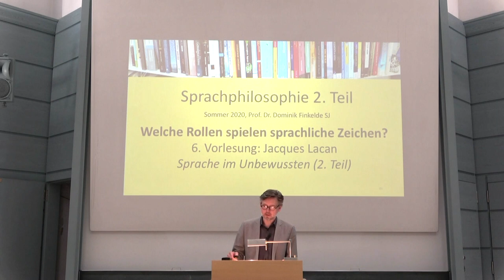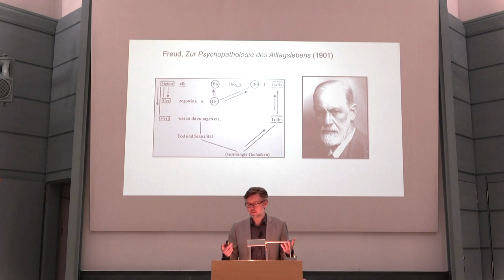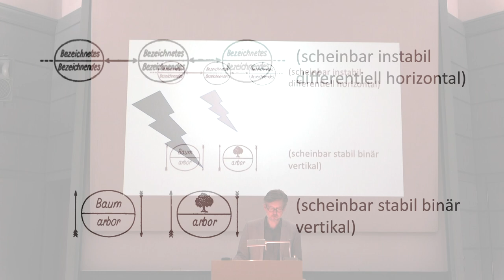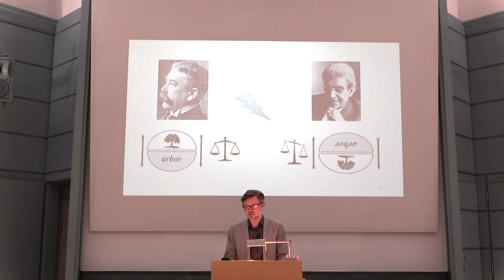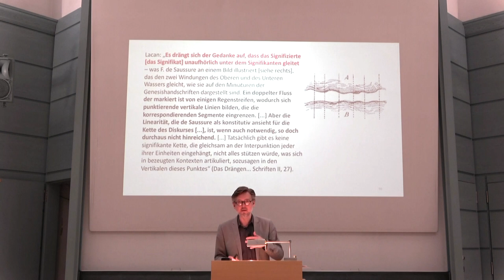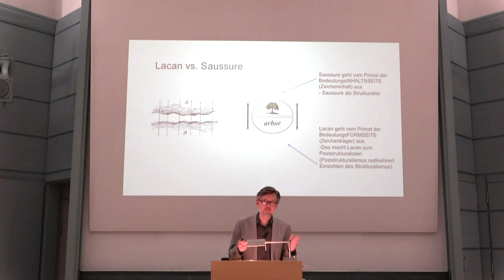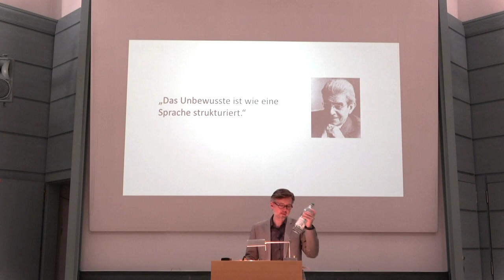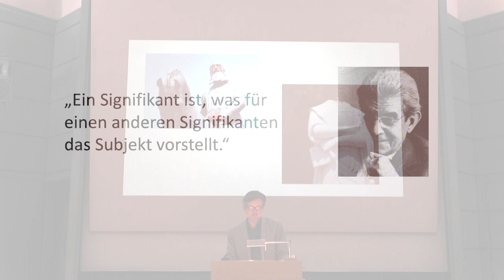6 - Sprachphilosophie - Jacques Lacan "Signifikant vor Signifikat"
Sie auch: Dominik Finkelde, Das Objekt, das zu viel wusste. Eine Einführung in die Philosophie nach Lacan (Berlin/Wien: Turia & Kant 2022)

Sprachphilosophie-Vorlesung 2020, Hochschule für Philosophie - Fakultät SJ, München. 1. Teil: Prof. Dr. Sans SJ, 2. Teil: Prof. Dr. Dominik Finkelde SJ

Struktur
Sprachphilosophie SS 2020 – 2. Teil

A.) Wie kommen Worte zu ihrer Bedeutung? (Semantik)

1. Vorlesung: Unbestimmtheit der Übersetzung – W. V. O. Quine
Bibliographie:
Willard V. O. Quine, Wort und Gegenstand, Stuttgart 1986; Auszug in: Texte zur Sprachphilosophie, hrsg. von Jonas Pfister, Stuttgart 2011, 272-278; Literatur:
Gary Kemp, „Quine’s philosophy of language“, in: What is this Thing Called Philosophy of Language, New York: Routledge 2017, 168-180; Geert Keil, „Sprache und Bedeutung“, on: Quine (Reihe: Grundwissen Philosophie), Stuttgart: Reclam 2011, 52-83.

2. Vorlesung: Radikale Interpretation – Donald Davidson
. Bibliographie:
Donald Davidson, „Rationale Tiere“, in: Subjektiv, intersubjektiv, objektiv, Frankfurt am Main: Suhrkamp, 167-185; „Radikale Interpretation“, Auszug in: Texte zur Sprachphilosophie, hrsg. von Jonas Pfister, Stuttgart: Reclam 2011, 278-273; Literatur
: Barry Stroud, „Radical Interpretation and Philosophical Scepticism“, in: Hahn (Ed.), The Philosophy of Donald Davidson, Chicago: Open Court, 139-161.
Albrecht Wellmer, Sprachphilosophie. Eine Vorlesung, Frankfurt am Main: Suhrkamp 2004, 120-183

3. Vorlesung: „Inferentialism” versus “representationalism“ – Robert Brandom
. Bibliographie:
Robert Brandom:  „Norms, Selves, and Concepts“, in: Reason in Philosophy. Animating Ideas, Cambridge Mass.: Harvard University Press 2009, 27-51; „Der strategische Kontext. Das Wesen des Begrifflichen“, in: Brandom, Begründen und Begreifen, 9-66.
Literatur:
 Susanna Schellenberg, „Begriff, Gehalt, Folgerung“, in: Deutsche Zeitschrift für
Philosophie 48 (2000) Nr. 5, 780-789.

B.) Welche Rollen spielen sprachliche Zeichen?

4. Vorlesung: Bezeichnendes und Bezeichnetes – Ferdinand de Saussure.

Bibliographie:
Ferdinand de Saussure, Auszüge aus: Grundfragen der allgemeinen Sprachwissenschaft, Berlin 1967, 83-93, 120-146.

5. Vorlesung: Sprache im Unbewussten (1) – Sigmund Freud. Bibliographie:
 Sigmund Freud, „Vergessen von Eigennamen“, in: Psychopathologie des Alltagslebens, London: Imago Publishing, 1955, 5-12.
Literatur:
Richard Boothby, “The unconscious play of the signifier”, in: Freud as Philosopher, Routledge 2015, 78-85.

6. Vorlesung: Die Sprache und das Unbewusste (2) – Jacques Lacan (Signifikant vor Signifikat). Bibliographie:
 Jacques Lacan, „Über das Drängen des Buchstabens im Unbewussten oder die Vernunft seit Freud“, in: Schriften II, Olten: Quadriga Verlag 1988, 165-204.
Literatur:
Lionel Bailly, „In the beginning was the word. Structural linguistics and Lacan”, in: Lacan, Oxford: One World, 41-87.

7. Vorlesung: Die Schriftlichkeit der Sprache – Derrida
. Bibliographie:
Jacques Derrida: Signatur, Ereignis, Kontext, in: Randgänge der Philosophie,
Wien: Passagen 1988, 291-315; Literatur:
 Jonathan Culler, „Schrift und Logozentrismus“, in: Dekonstruktion, Reinbek: Rowohlt
1988, 99-123.

C.) Hat nur der Mensch Sprache? (Biosemiotik)

8. Vorlesung: „Umwelt“ und Innenwelt der Tiere – Jakob Johann von Uexküll
. Bibliographie:
Jakob Johann von Uexküll, „Der Funktionskreis“, in: Umwelt und Innenwelt der Tiere, Springer-Verlag Heidelberg, 1921, S. 44-47.
Literatur:
Andreas Weber, “Subjekt und Umwelt. Die Bedeutungstheorie Jakob von Uexkülls,” in: Natur als Bedeutung. Versuch einer semiotischen Theorie des Lebendigen, Würzburg: Könighausen u. Neumann, 2003, 85-93.

9. Vorlesung: „Substance concepts“ – Ruth Garrett Millikan
Bibliographie:
„A Common Structure for Concepts of Individuals, Stuffs, and Real Kinds“, in: Behavioral and Brain Sciences (1998, 21, 55-100).